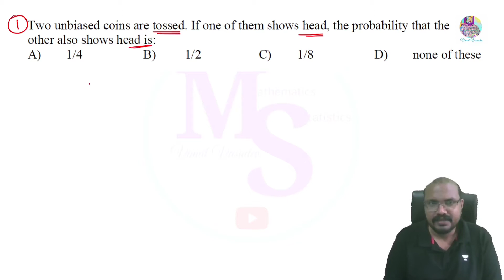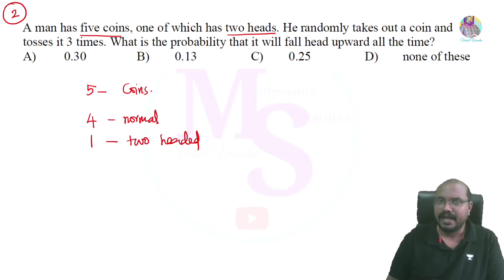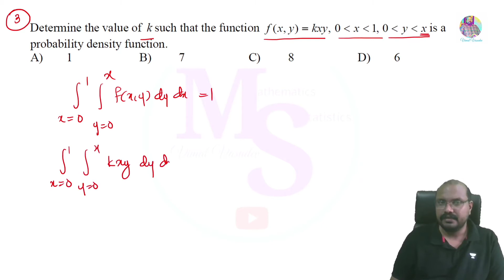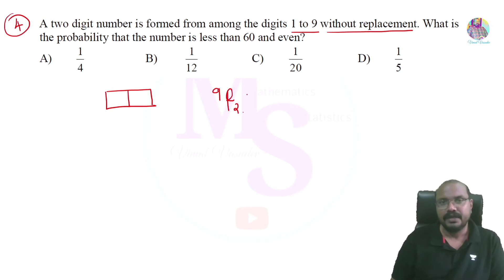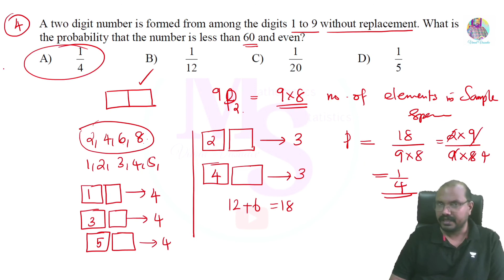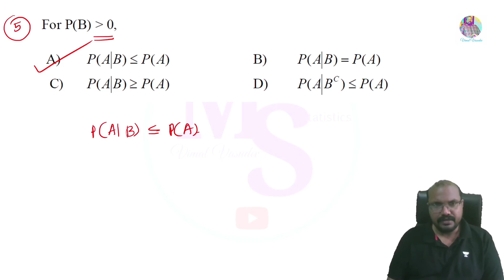SET- Statistics | Previous Year Questions - Part 7- Kerala State Eligibility Test(SET)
SET - Statistics
Previous Year Questions
Part 7
Kerala State Eligibility Test(SET)